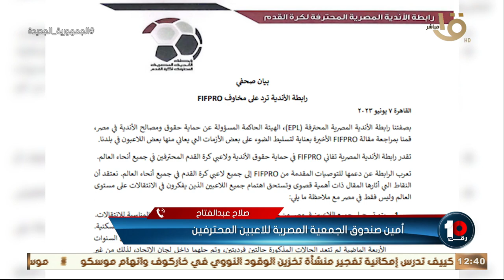كلام هااااااام من أمين صندوق الجمعية المصرية للاعبين المحترفين على أزمات اللاعبين 💣💣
كلام هااااااام من أمين صندوق الجمعية المصرية للاعبين المحترفين على أزمات اللاعبين: في اداريين بيغيروا في عقود اللاعبين ووكلاء بيقفوا في صف الأندية💣💣